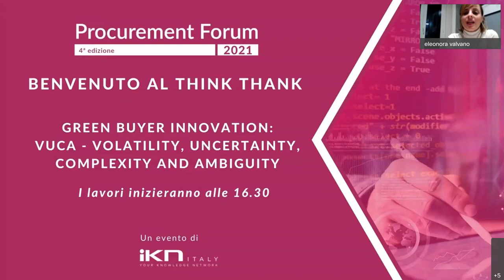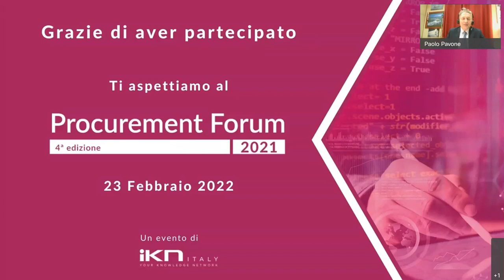FREE THINK TANK | GREEN BUYER INNOVATION: VUCA - VOLATILITY, UNCERTAINTY, COMPLEXITY AND AMBIGUITY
Guarda la registrazione del Free Think Tank e non perderti il confronto per conoscere quanto le aziende italiane sono disposte a rinunciare per raggiungere piani sostenibili.